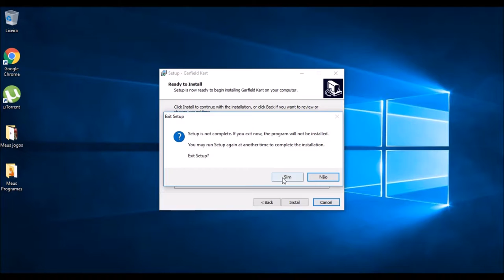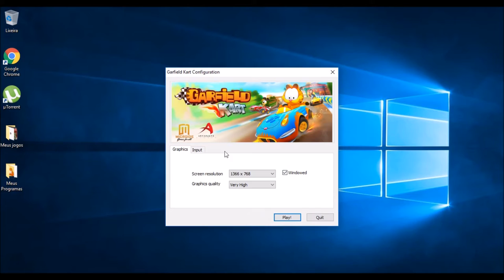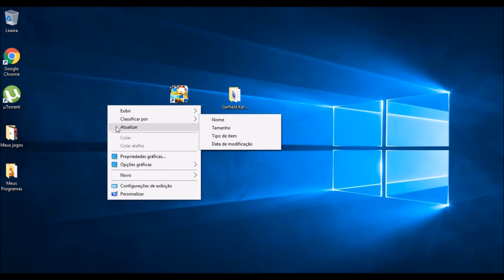Como Baixar e Instalar o Garfield Kart Para Pc Completo